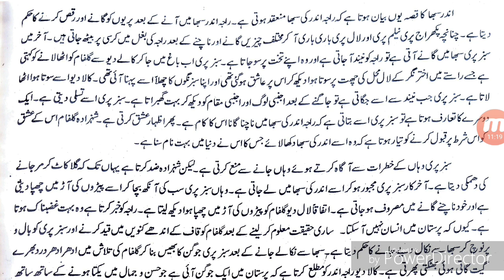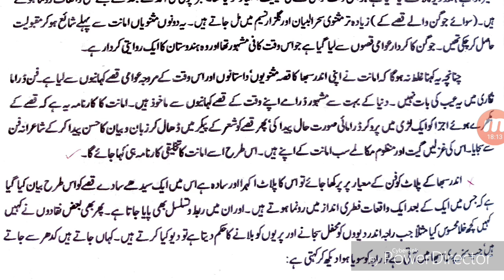Drama ( INDER SABHA ) Amanat Lakhnavi U.G.C. NET/JRF